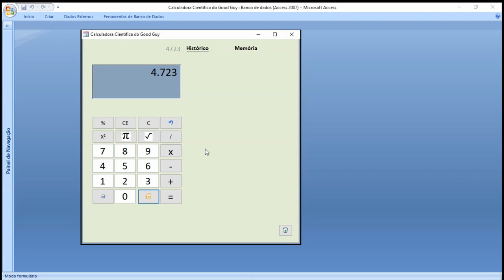Desenvolvimento de Uma Calculadora Científica Parte 3